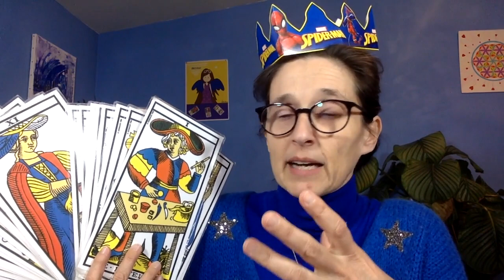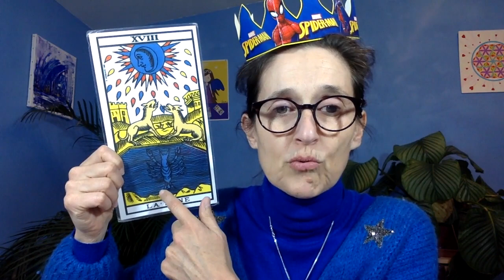21 jours avec le Tarot pour ATTEINDRE VOTRE OBJECTIF 🏆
Vous voulez atteindre votre objectif? Vous voulez que le Tarot vous guide? Vous voulez faire des rituels? Alors ce programme est pour vous!!! 🏆🏆🏆

💫  FORMATION « LE TAROT MIROIR DE L’AME »  💫
Apprenez à tirer les cartes et développez votre intuition ❤️

🌟 CONSULTATIONS DE TAROT  🌟
Dans une optique de connaissance de soi
Contactez-moi :
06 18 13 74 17

🎁  CADEAUX  🎁
 Le tirage de Tarot de la semaine : « Quelles sont les énergies du tarot qui vont nous accompagner cette semaine ? »
Une fois par semaine
 Une séance de tirage de Tarot personnalisée gratuite

📚  MES LIVRES  📚

DEVELOPPEMENT PERSONNEL ET SPIRITUEL :
« Rencontrez et guérissez votre enfant intérieur »
« Se libérer de ses blocages grâce à la visualisation créatrice »

ROMANS :
« Carnets de voyages amoureux »

💖🙏   ME SOUTENIR : MERCI D’AVANCE ! 🙏💖
Vous aimez mon contenu ? Vous souhaitez soutenir mon travail ?
         🕺 Partagez mes vidéos à votre réseau

💖💞     AVANÇONS ENSEMBLE VERS LA LUMIÈRE    💞💖
             « Seul on va vite, ensemble, on va plus loin »
 ❤️        ECLAIRONS-NOUS LES UNS LES AUTRES       ❤️